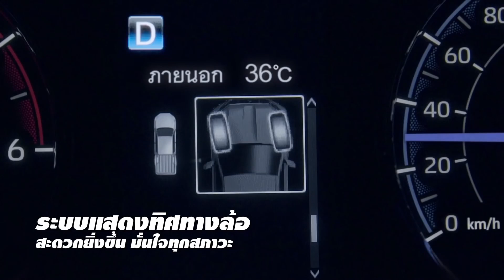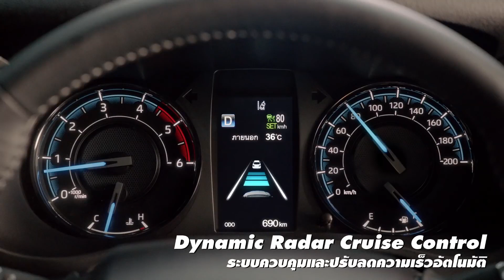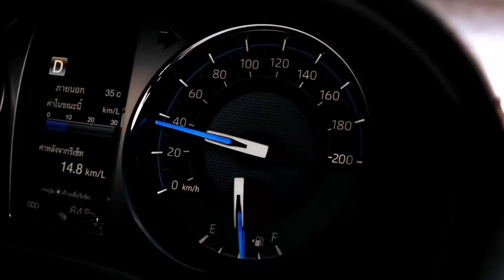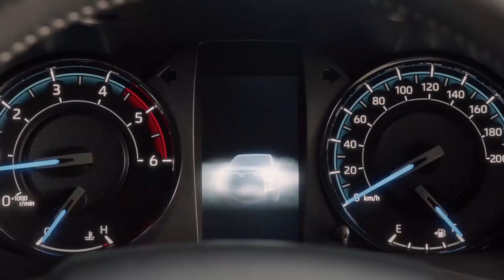เจอไม้ตายสำคัญของ REVO MY2021ไทย ที่อาจจะแซง D MAX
ความยากลำบากของ Toyota ในเวลานี้ คงไม่ใช่การรักษายอดขายรถรวมอันดับ 1 เพราะยังไง Toyota ก็คงทำได้ แน่นอนอยู่แต่มันเหนื่อยตรงที่ ทำยังไงก็ได้ให้รถกระบะ Toyota Hilux Revo ไม่ให้มันมียอดขายที่ทิ้งห่างจาก Isuzu D-Max และถ้าให้ดีมันควรจะขึ้นเป็นเบอร์ 1 ของตลาดรถกระบะเมืองไทยได้แล้ว

ปัจจุบันยอดขายรถกระบะเดือน พฤษภาคม 2021 นั้น Isuzu D-MAX ขึ้นมาเป็นเบอร์ 1 ของตลาดด้วยยอดขาย 12,260 คัน ตามมาด้วย Toyota Hilux Revo 10,496 คัน

ส่วนยอดขายระหว่างเดือนมกราคม-พฤษภาคม 2021 นั้น Isuzu D-MAX มียอดขายสะสมมากถึง 64,207 และ Toyota Hilux Revo นั้นทำได้ 49,129 คัน จะเห็นได้ว่า ยอดขายรวมถือว่าห่างกันอย่างชัดเจนพอสมควร